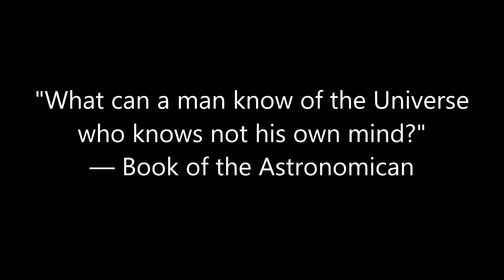SALAMANDERS LIBRARIAN USE PSYCHIC POWERS AGAINST GREENSKINS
SALAMANDERS LIBRARIAN IN TERMINATOR ARMOR AND PSYCHIC HOOD USE DESTRUCTIVE WARP POWERS AGAINST GREENSKINS.

Entire artistic credit for SALAMANDERS LIBRARIAN armor goes to DISMONT DESIRE, one of the best mod artist I ever known, if not THE best.

Created by Ketzulo